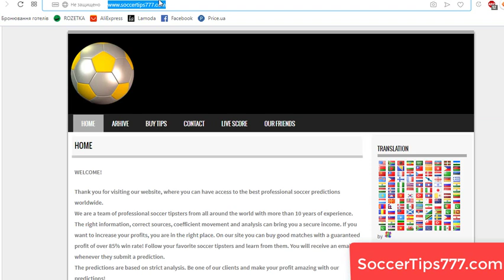Apollon Limassol v FK Austria Vienna. UEFA Europa League Qualifying. Free Football Predictions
Apollon Limassol v FK Austria Vienna